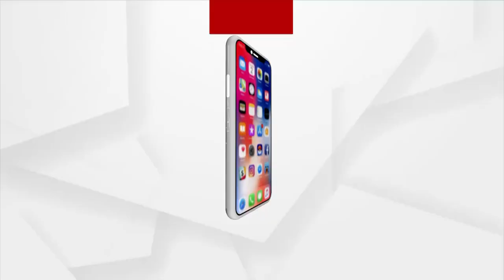ପୁରୀ ଜିଲ୍ଲାରେ ରାସ୍ତା ନାଁରେ 78 କୋଟି ଟଙ୍କାର କେଳେଙ୍କାରୀ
ପୁରୀ ଜିଲ୍ଲାରେ ରାସ୍ତା ନିର୍ମାଣ ନାଁରେ 78 କୋଟି ଟଙ୍କାର କେଳେଙ୍କାରୀ । କେବେ ହେବ କାର୍ଯ୍ୟାନୁଷ୍ଠାନ । ପୂର୍ତ୍ତ ବିଭାଗର କାକଟପୁର-କୋଣାର୍କ ରାସ୍ତା ପାଇଁ ଆସିଛି 22 କୋଟି  ।